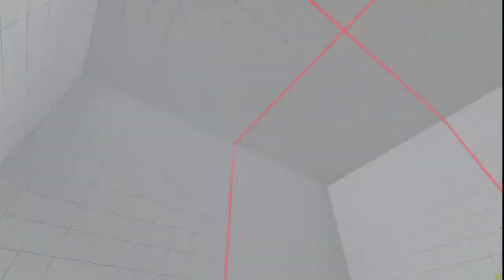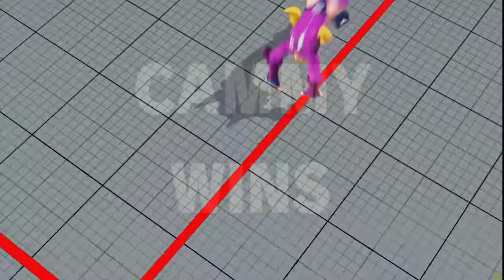SpaceBoy Vs SP_Wesker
I feel like this loss stemmed from be not taking enough risks in neutral with bhp which I never used at all. It would have been a good poke and it would have AAed divekick attempts. I was too fixated on stopping him from dashing or poking with crmk which is why I used sthk a bit too often. However I did win the first game because of the way I controlled neutral with that poke along with stlk so I cant blame myself too hard. Just need to be better with it next time.

I was also Experimenting with VS2 and VT2 and I'm starting to see how strong it can be.